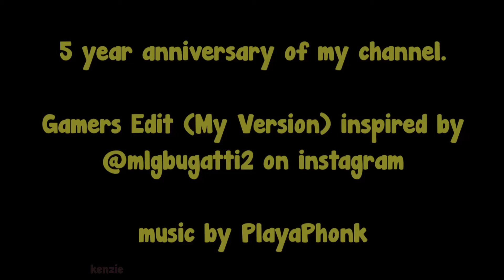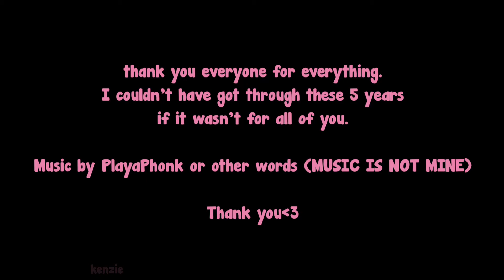5 Year Channel Anniversary gaming edit :)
Things in this video:

Minecraft
Cuphead
Bendy and the Ink Machine
Fortnite
Fortnite StW
Granny
Forza Horizon 5 w/ Hot Wheels
Jurassic World Dominion (No spoilers)
Genshin Impact
FNaF
Geometry Dash
Little Nightmares
Poppy Playtime
Hello Neighbor
MUSIC IS BY PLAYAPHONK !!